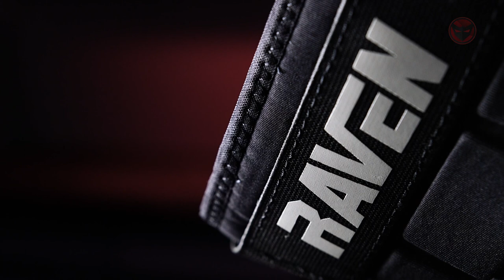Raven Patella Knee Brace